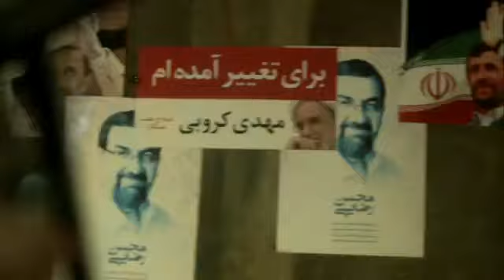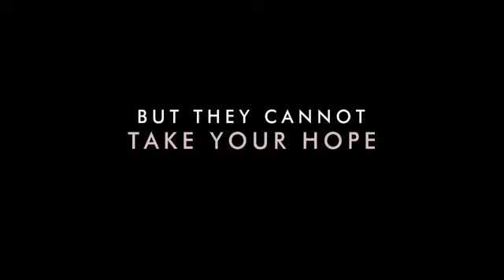Rosewater TRAILER 1 2014 , Jon Stewart Drama HD